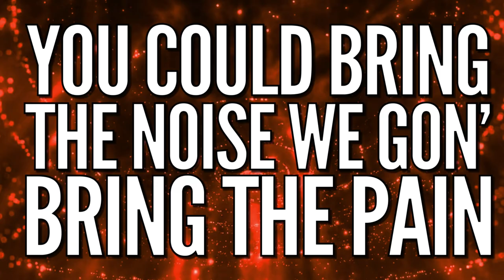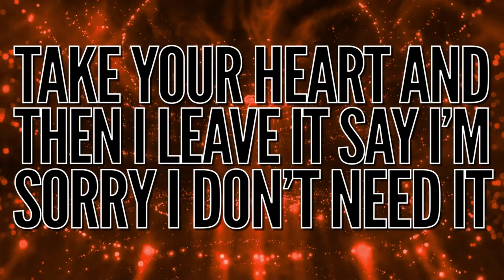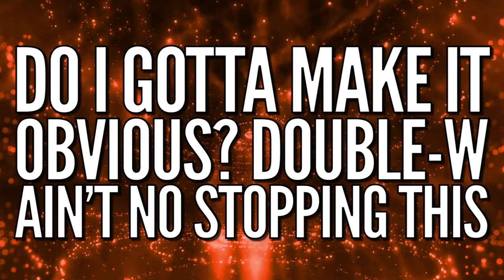WEST WARWICK HS WIZARDS 2022